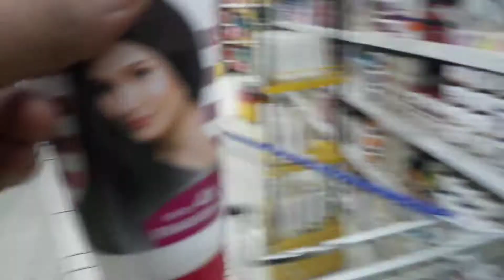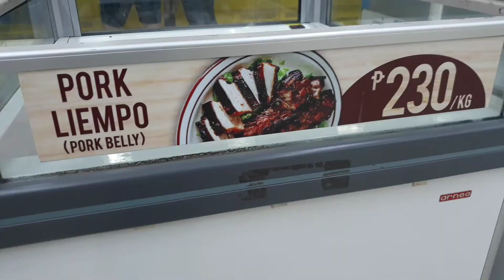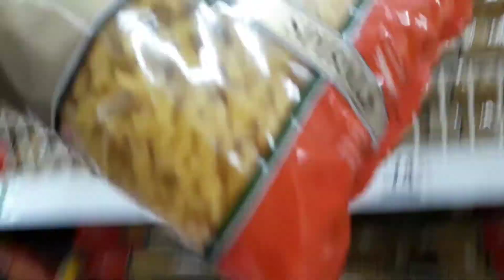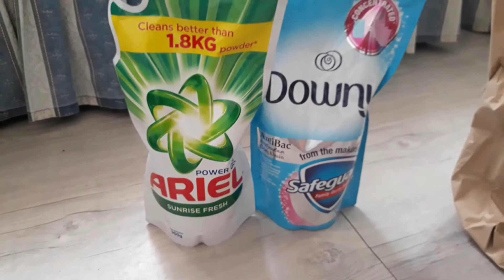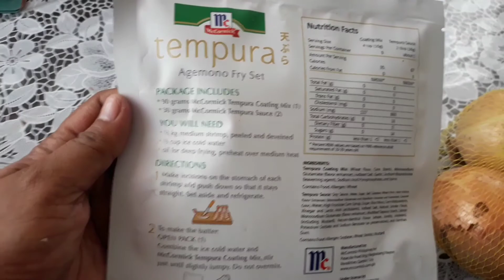GROCERY HAUL || TOODLER DELAYED SPEECH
Hello mga friends! Im Jeng Valencia full time working mom living here in Montalban Rizal, Philippines. 9 years na po akong sa buhay may asawa at 7 years ng nanay sa aking panganay na si Potpot 7yo at bunsong si Vhang 2yo. Super bless kaming mag asawa sa mga kamag anak na nakapaligid at umaagapay sa aming pamilya. We have no yaya o helper sa bahay kaya as much as possible ay maiayos na lahat ng mga pangangailangan ng mga badgets bago pa man kami pumasok sa work. Samahan nyo po sana ako sa aking journey na to. Ang tagumpay at kapalpakan kong nagagawa 🤣 Open for bashers/haters 🤣 dahil alam kong malaki ang maitutulong nyo sa aking road to success at para humusay pa tayo 😊 My vlog is all about mamuhay ng simple at masaya, pagtitipid at pagba-budget, keme kemeng product review, meal planning, power cooking and specially sharing fun and good vibes para sa lahat 😊 Please follow me on FB and Instagram.